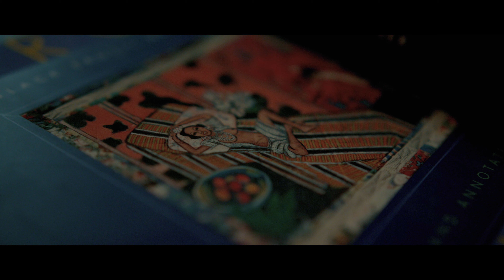Keith Robinson - "Kama Sutra" (Official Video)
Watch Saints & Sinners on BOUNCE TV and HULU! Special shout out to SWIRL FILMS!